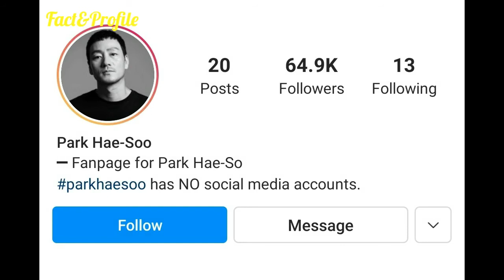Park Hae Soo (Squid Game) Lifestyle, Networth, Age, Girlfriend, Income, Facts, Hobbies, & More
South Korean Actor Park Hae Soo Lifestyle 2021